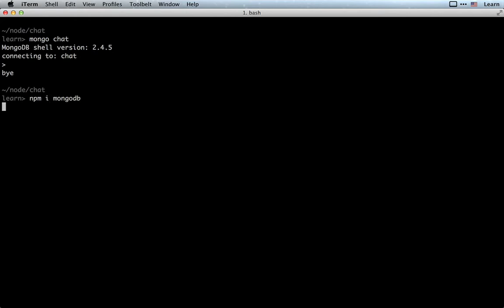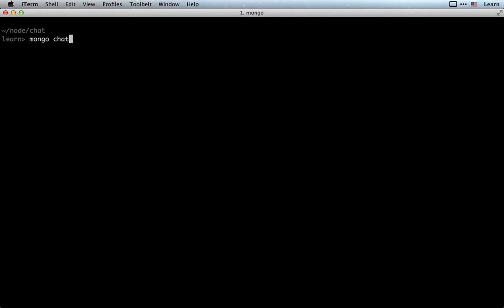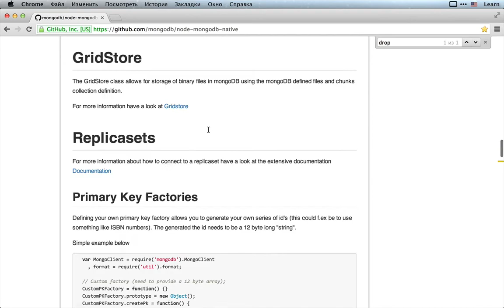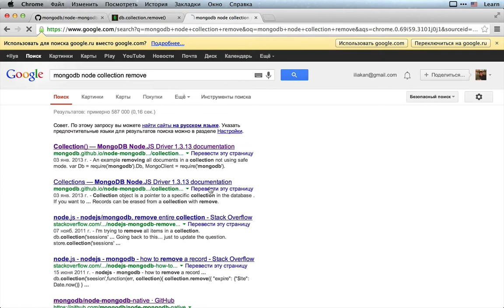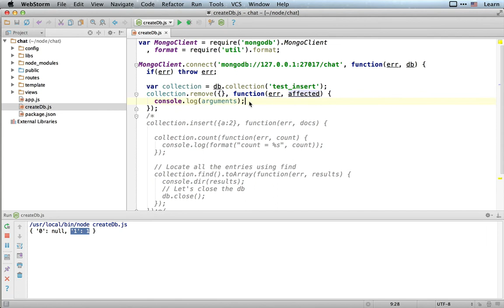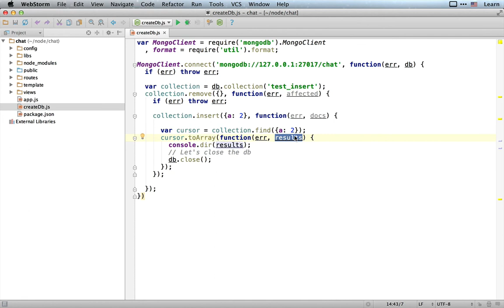Начинаем работать с базой / Основы MongoDB, native driver